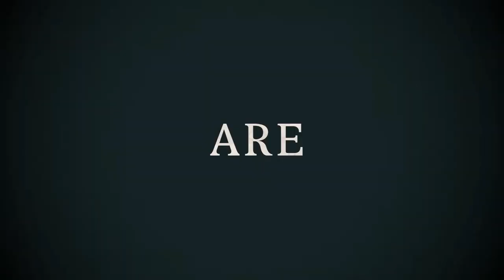Enlisted: New Game by Gaijin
So, That mysterious count down on the War Thunder website turned out to have nothing to do with War Thunder but was in fact an announcement for a Kick-starter campaign for a new game being developed by a number of former Gaijin employees and that will be published by Gaijin.

So anyways, Let's take a look at the newly proposed World War II shooter, Enlisted.

Big Red "Boomer" The Kangaroo, Channel Mascot Artwork designed by SemperMortem (BogRoll)

Intro with thanks to Laurent Caccia.

System Specs:
CPU: Skylake i7 6700k
RAM: 16gb 3600MHz DDR4
GPU: Galax GTX 980 HoF
HDD Boot: 120GB SSD
HDD Storage: Seagate Barracuda 3TB (7200RPM)
HoTaS: Thrustmaster T.16000M FCS
Flight Pedals: Thrustmaster T.Flight
VR: Razer HDK2 OSVR, Oculus Rift DK2